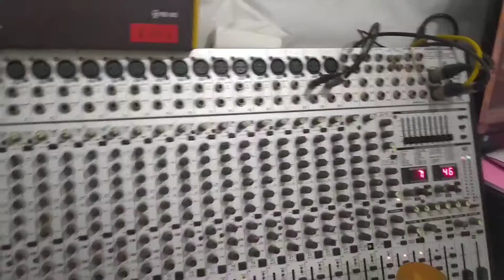ramathan Etuuse by "Ex Man" The Executorman,.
dedicated to Muslims who loves their religion, @muslims @mataali @mataaligroup